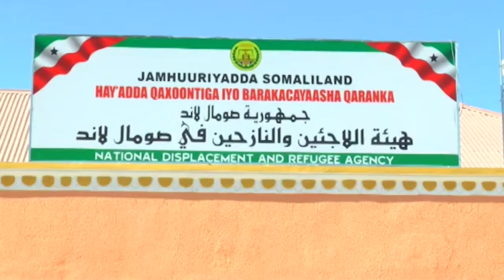DAAWO QODDOBADA WARARKA STARTV IYO XAMSE JAAMAC XUSEEN